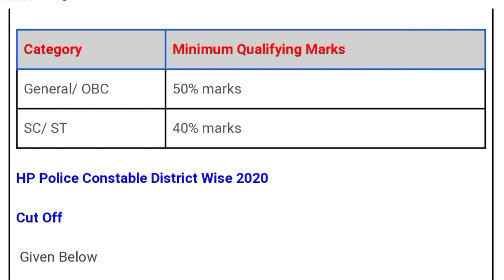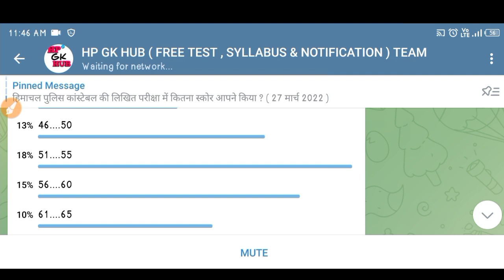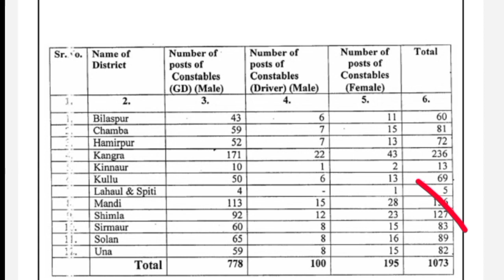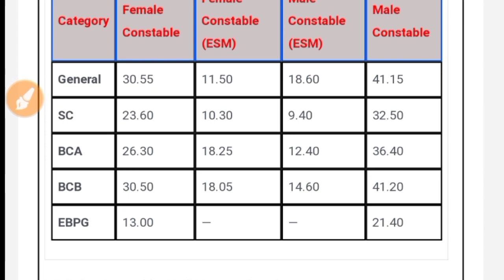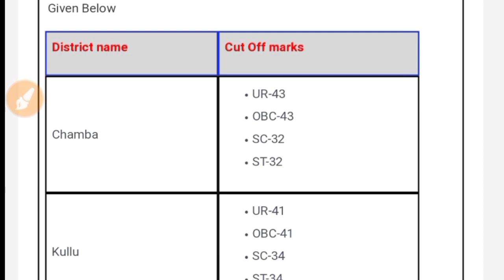|HP Police Constable Cut Off 2022|HP Police Cut Off 2022|HP Police Result 2022|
|HP Police Bharti Pet Dates 2021|HP Police Bharti 2021|HP Police Bharti Latest Update|

Related keywords👇
hp gk 2021 in hindi,
hp gk current affairs 2021,
hp current gk 2021,
hp tet medical gk 2021,
hp tet gk 2021,
hp tet arts gk 2021,
hp police gk 2021,
hp tet arts 2021 gk section,
hp budget 2021 gk study,
hp gk current affairs 2021 in english,
hp current affairs 2021 gk study,
hp forest guard gk 2021,
hp gk february 2021,
hp gk current affairs 2021 in hindi,
hptet jbt gk 2021,
hp gk january 2021,
hp tet jbt 2021 gk question,
hp jbt gk 2021,
latest hp gk 2021,
hp lt tet gk 2021,
hp medical gk 2021,
hp police bharti 2021 kab hogi,
hp police bharti 2021 latest news,
hp police bharti 2021 syllabus,
hp police bharti 2021 age,
hp police recruitment 2021 latest news,
hp police recruitment 2021 syllabus,
hp police recruitment 2021 apply online last date,
hp police recruitment 2021 apply online kaise kare,
hp police recruitment 2021 form filling,
hp police recruitment 2021 height,

_____________________________________________________________________________________________________________________________________SuBsCRiBe ▶️ Plz__________

So check ☑☑